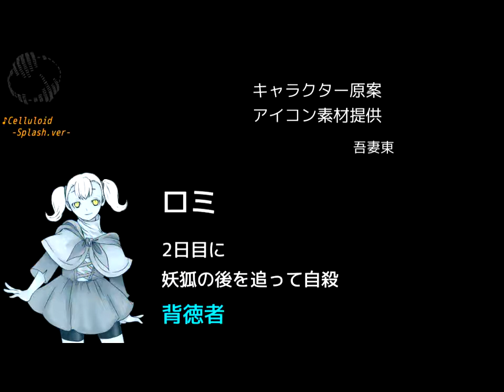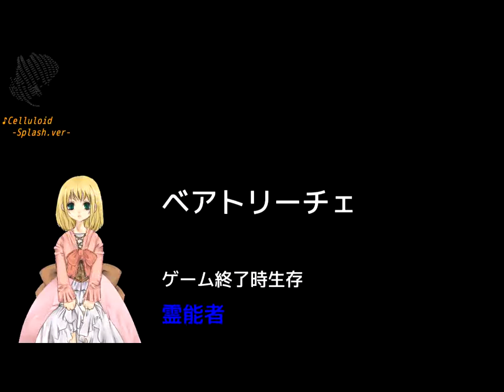これぞ人狼ゲーム 最終大型村決着か？#11【人狼ゲーム】Village of Cyberビレッジオブサイバー【フリーゲーム】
人狼ルール説明
昼と夜のターンに分かれています
昼のターンは人狼と思わしき人物を処刑します
夜のターンは人狼が村人を一人襲撃しますこれを交互に繰り返します
村人と人狼の数が同数になれば人狼の勝ち、人狼をすべて処刑できれば村人の勝ち

村人側能力者
占い師、夜のターンに一人を占いますその人が人間か狼かがわかります
霊媒師、昼のターンに処刑された人が村人か狼だったかがわかります
狩人、夜のターンに人狼の襲撃から村人一人を守れます(自分は守れません)
人狼側役職
狂人、人狼側が勝てば勝利となりますが占い師の占いでは村人と判定されます。